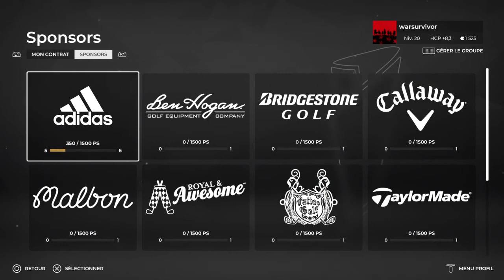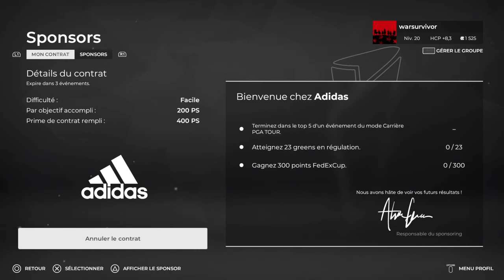PGA TOUR 2K21